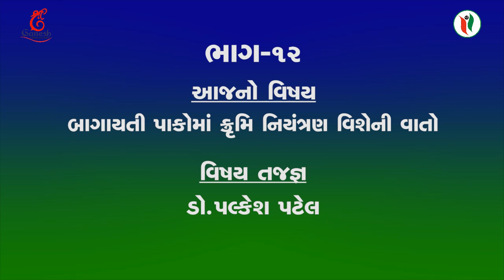બાગાયતી પાકો માં કૃમિ નું અસરકારક જૈવિક નિયંત્રણ કરો આ પદ્ધતિ દ્વારા